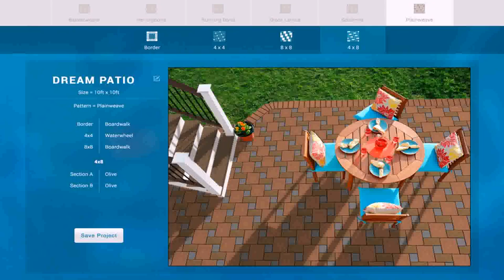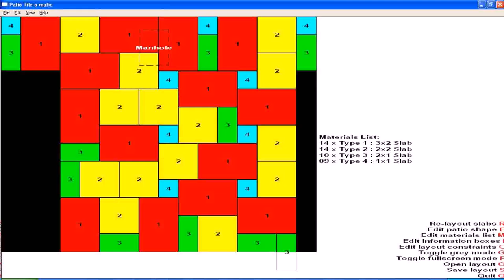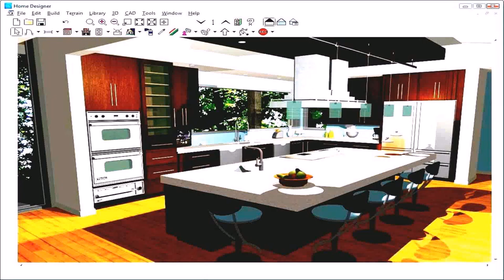Stone Patio Design Tool (see description)